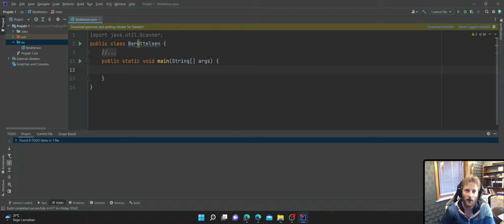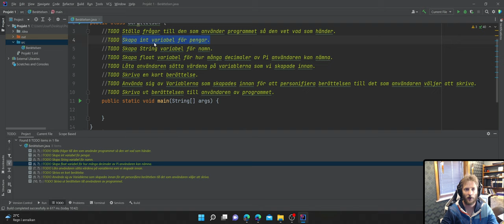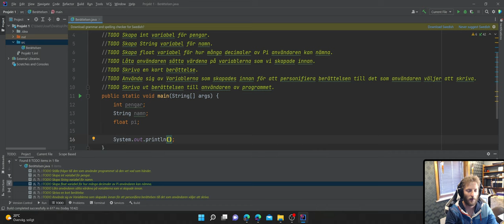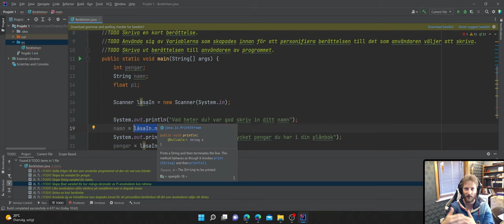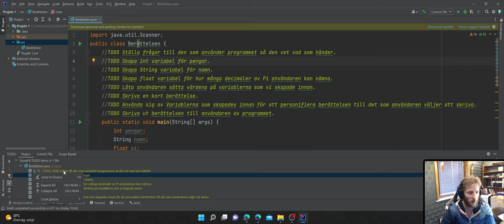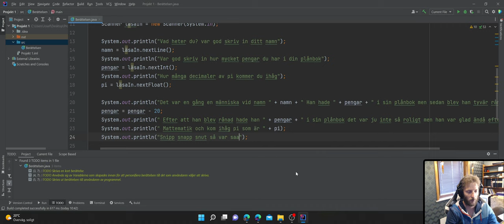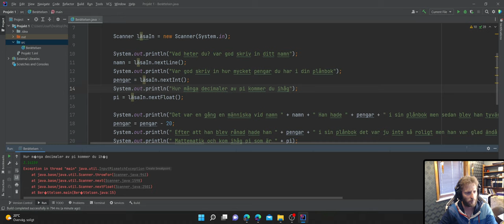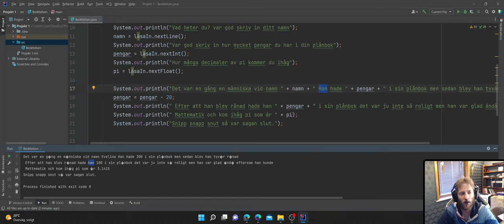Vid 11 Projekt 1 Berättelsen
I denna video summerar jag videorna 1 - 10 i detta projektet och visar hur alla bitar samarbetar och hur man med denna kunskap kan skapa något mindre program som faktiskt gör något.